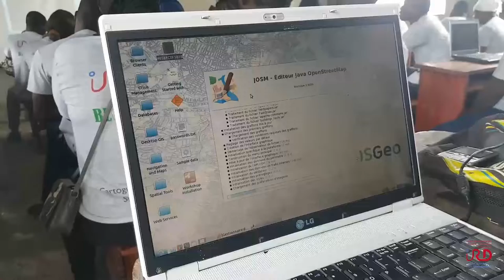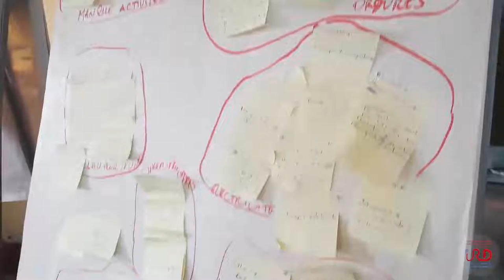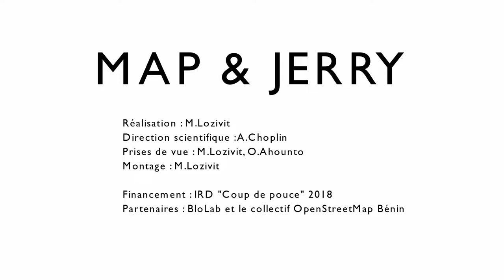Map and Jerry atelier 2 Cartographie participative de Ladji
Après avoir conçu des Jerrys, les habitants du quartier Ladji à Cotonou collectent des données à partir de logiciels et d’applications libres de droits pour cartographier le quartier. En produisant toutes ces données, les habitants ont pu donner une reconnaissance sociale au quartier.
Armelle CHOPLIN, Chercheuse à l’IRD, a mis en place avec une Fablab locale, un atelier participatif pour cartographier Ladji situé à Cotonou, capitale économique du Bénin.
- Atelier Map pour cartographier collectivement leur quartier et le faire apparaître officiellement sur les cartes de la ville.
Conseillère scientifique: Armelle Choplin
Réalisateur: Martin Lozivit
Production : IRD audiovisuel